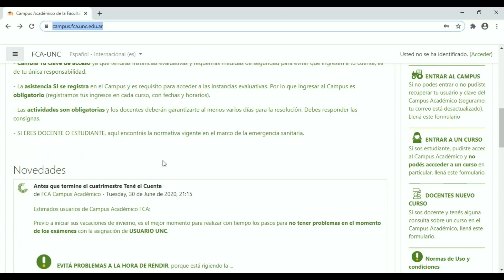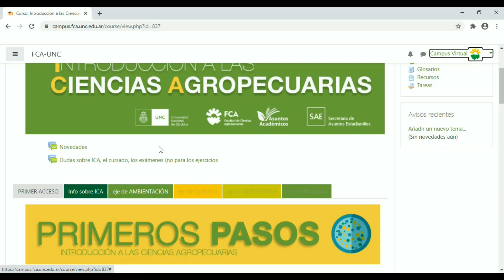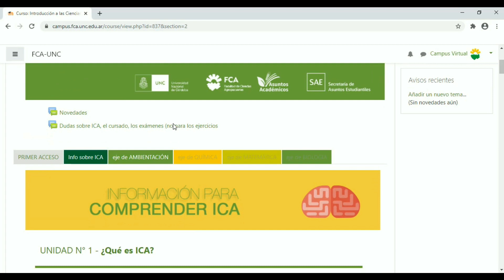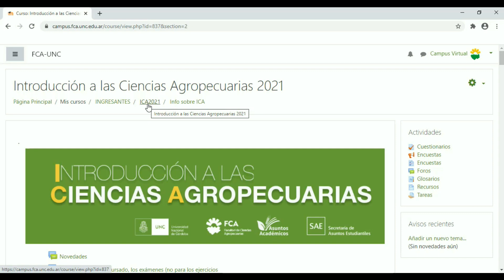bienvenida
Espacio Curricular: Introducción a las Ciencias Agropecuarias
Tema: Bienvenida
Docente: Alejandro Moroni